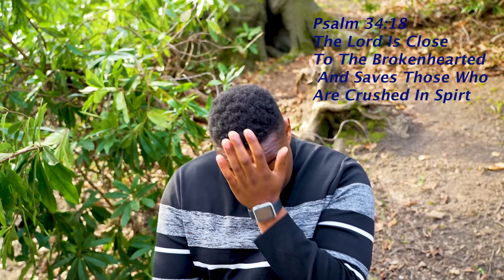How to quit drinking Alcohol | how to quit Gambling 4K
John 8:31-36
So Jesus said to the Jews who had believed him, “If you abide in my word, you are truly my disciples, and you will know the truth, and the truth will set you free.” They answered him, “We are offspring of Abraham and have never been enslaved to anyone. How is it that you say, ‘You will become free’?” Jesus answered them, “Truly, truly, I say to you, everyone who practices sin is a slave to sin. The slave does not remain in the house forever; the son remains forever

Camera Used For This Video And Gear
- Sony A7IV
- DJI RS 3 Pro
- 24-105mm F4
- DJI Mic
- SD Card
- DJI Mini 3 Fly More Combo